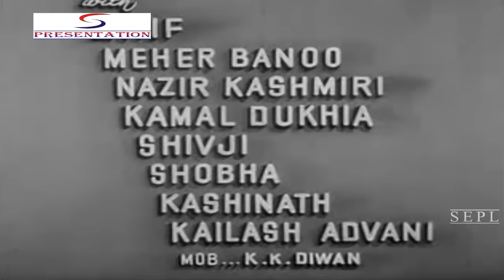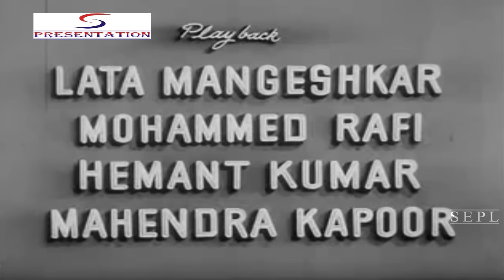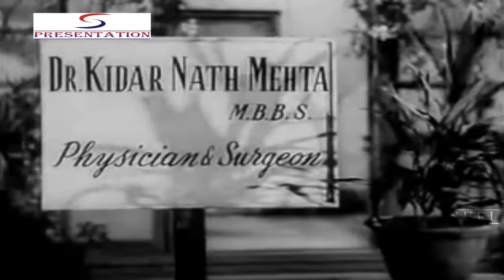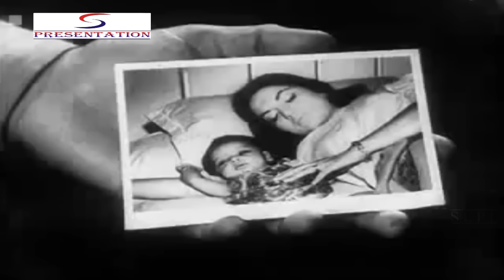Majboor (1964) Superhit Movie | मजबूर | Biswajeet, Waheeda Rehman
Watch Majboor 1964 Superhit Classic movie.
Starring Biswajeet, Waheeda Rehman, Lalita Pawar, Rajendra Nath and Ram Avtar.